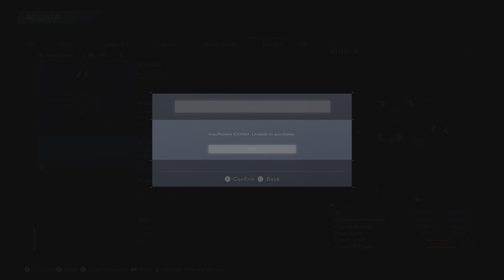lowkey peak asf random customs singles lobby